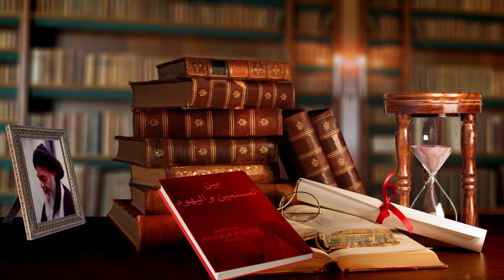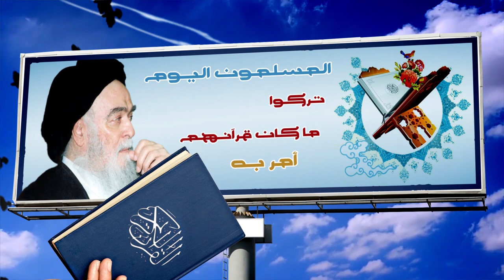صدى الحكيم - سر غلبة اليهود - آية الله العظمى السيد محمد الشيرازي رحمه الله